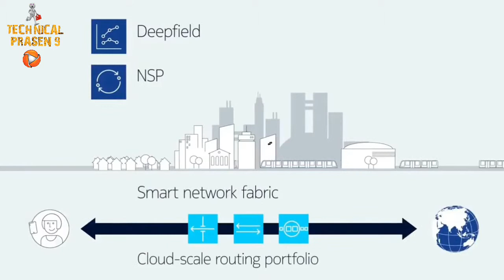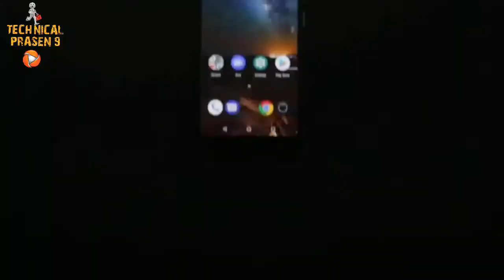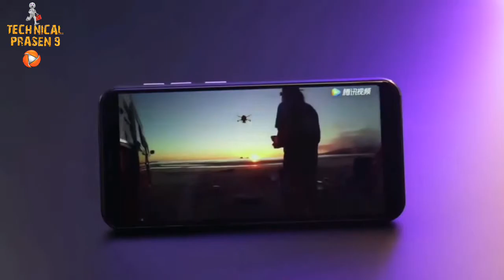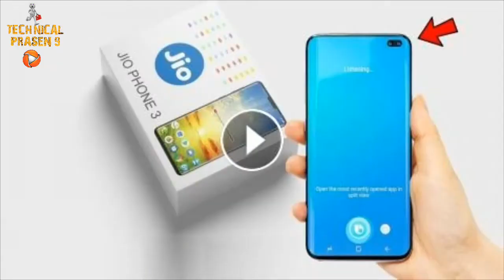Jio phone j3 specification & first look, Jio phone 3 Camera, 5G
vivo v15 buy

Realme U1 4GB buy link her
Realme 2 pro 4GB buy link_ Jio phone 3 Launch Date In IndiaJio phone 3 gaming phone First Look Jio phone 3 Launch Date In India Jio phone 3 Price in india Jio phone 3 specs Jio phone 3 pro unboxing Jio phone 3 india Jio phone 3 unboxing technical guruji Jio phone 3 camera unboxing in hindi In indiaJio phone 3 official trailerJio phone 3 pro first looktechnical prasen 9